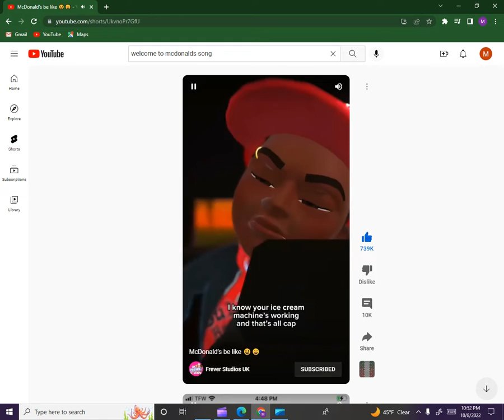Master Clicker Mcdonadels be like when i want icecream i did not create this